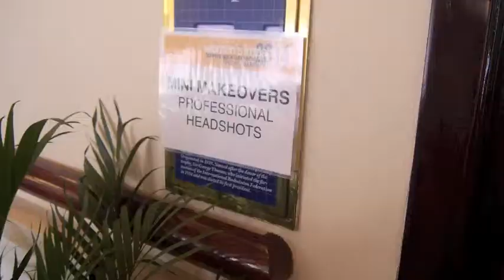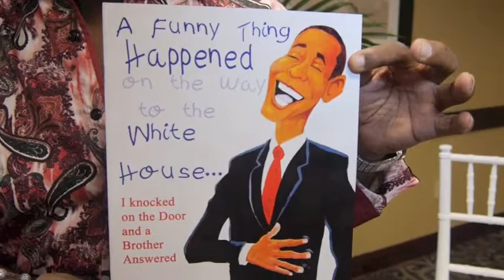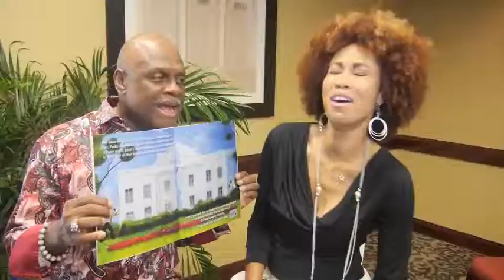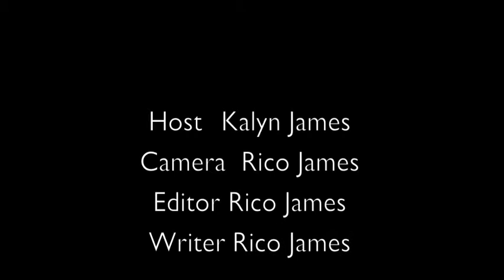Music that empowers women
Host Kalyn James attends one of Miami's biggest show JAZZ IN THE GARDENS but she learns that it's so much more than just a concert!